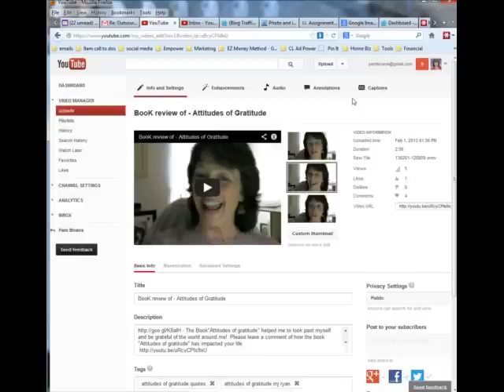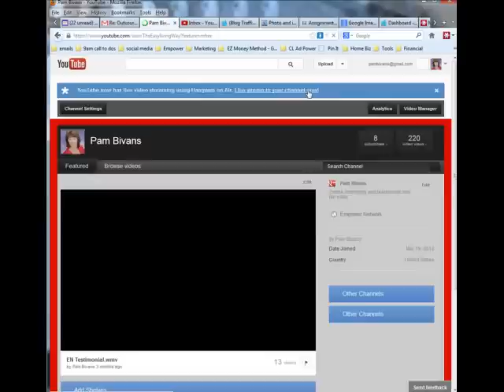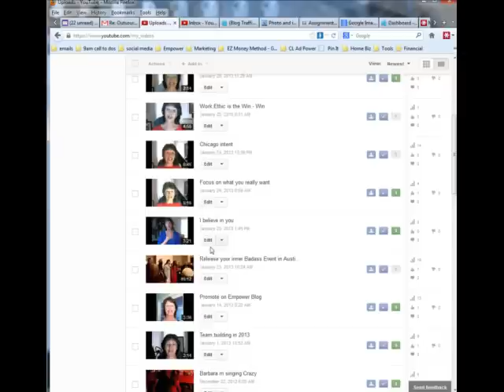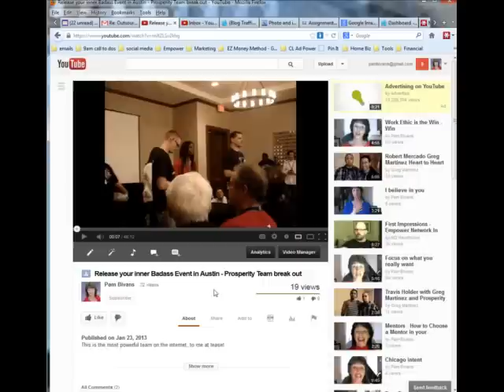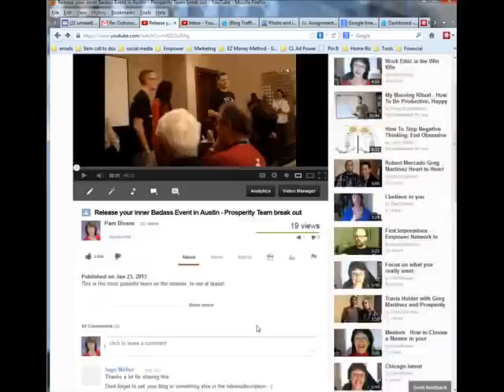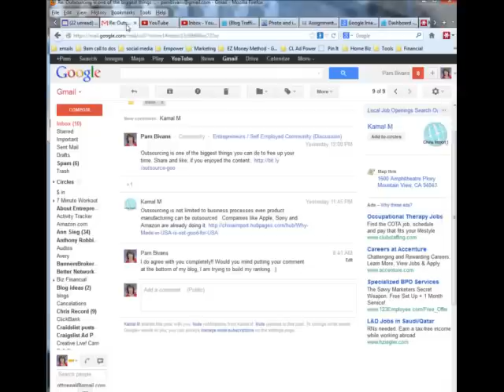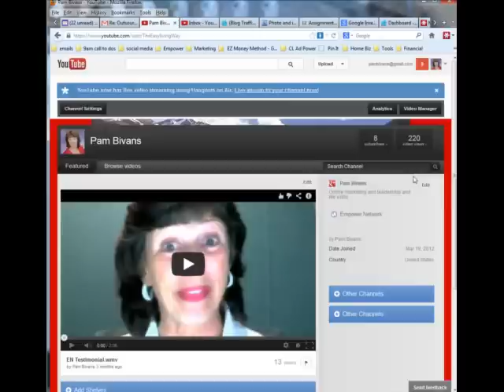YouTube - One of the most valuable tool a marketer is a YouTube video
With YouTube being part of the Google family of products, it has become one of the most valuable tools of marketing.  By putting your content on a YouTube video you then can share it on every social media site out there!!  As well as possibly getting on the first page of a Google search!!  :)